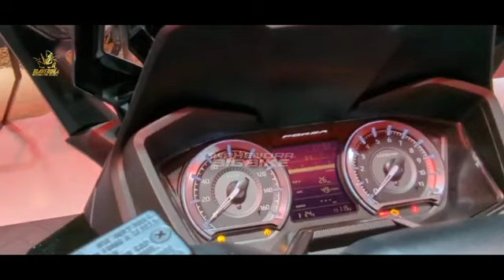GILA KEREN ABIS❗MATIC TERBARU HONDA 2024 AKAN SAH MENGASPAL..? AEROX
FAZZIO 2024 |